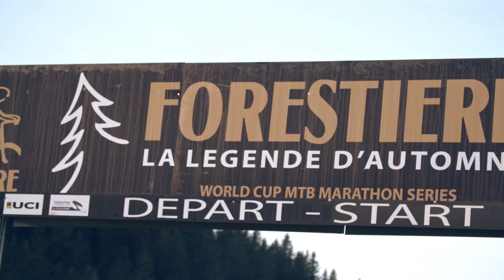FORESTIERE VTT BULLS BIKES - DIMANCHE 15 SEPTEMBRE 2019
Retrouvez un petit retour en images de la légende du VTT, la course mythique des montagnes de Jura, la  Forestière BULLS BIKES 2019 et la magnifique victoire de Urs Hubert.